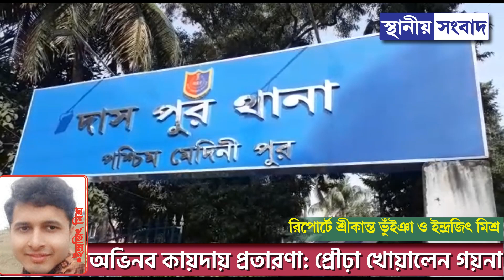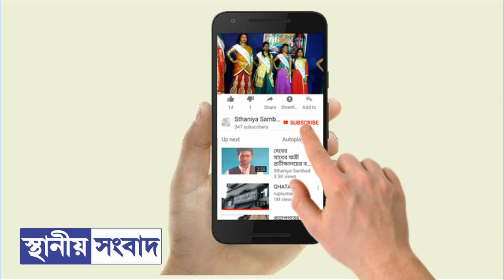দাসপুরে অভিনব কায়দায় প্রতারণা: প্রৌঢ়া খোয়ালেন লক্ষাধিক টাকার গয়না